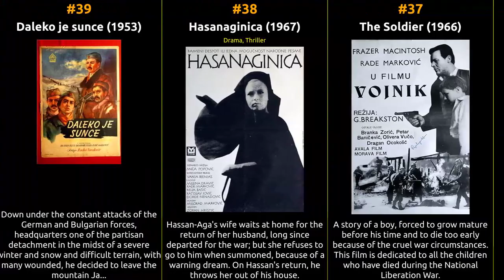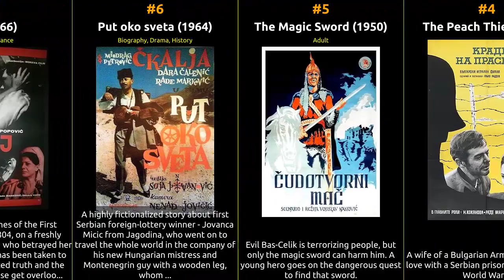Rade Markovic - Best movies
The filmography of Rade Markovic

1 The Meeting Point
2 Walter Defends Sarajevo
3 The Promising Boy
4 The Peach Thief
5 The Magic Sword
6 Put oko sveta
7 Roj
8 Balada o svirepom...
9 Sasa
10 Sumnjivo lice
11 The Girl
12 Silo za ognjilo
13 Noz
14 Druga strana medalje
15 Teska odluka
16 Tri prání
17 The House
18 Diverzanti
19 Prvi gradjanin male varosi
20 The Hottest Day of the Year
21 Zivot je lep
22 Lazni car
23 Te noci
24 Radopolje
25 Neka daleka svjetlost
26 Zenica
27 Ratnicki talenat
28 Metak u ledja
29 Jastuk groba mog
30 67. sastanak Skupstine Knezevine Srbije
31 Tudja zemlja
32 Adrift
33 Prokletinja
34 Snovi, zivot, smrt Filipa Filipovica
35 Immortal Youth
36 Solaja
37 The Soldier
38 Hasanaginica
39 Daleko je sunce
40 Serbie, année zéro
41 Klopka za generala
42 Operacija Ticijan
43 Full Moon Over Belgrade